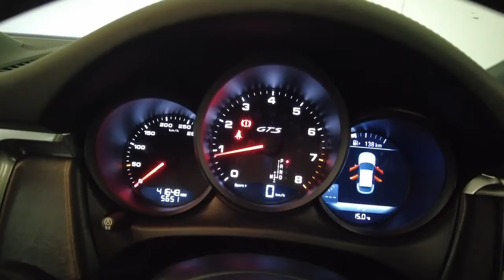2020 PORSCHE MACAN Apple Cross, Fremantle, Jandakot, Melville, South Perth 11007076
Silver New 2020 PORSCHE MACAN available in Melville, WA at Car Place Melville. Servicing the Apple Cross, Fremantle, Jandakot, South Perth, WA area.